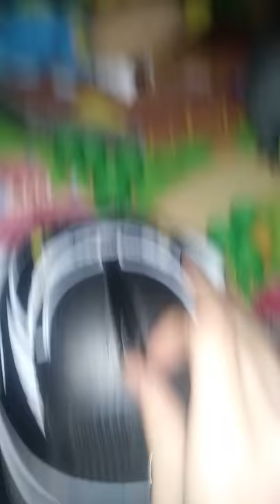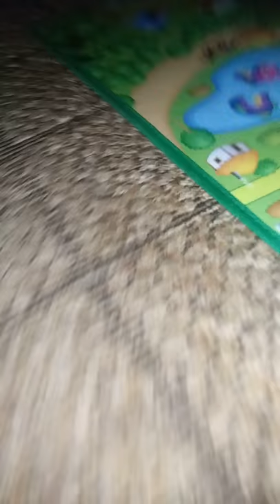Yellow Peanuts: Blackout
In this episode of Yellow Peanuts, The gang is playing basketball when the power goes off! That's when one of their toys come to life and tells them it was his plan and that the only to get the power back on, they have to get through their weaknesses. Will they survive and get the lights back on? Find out in this episode of Yellow Peanuts!